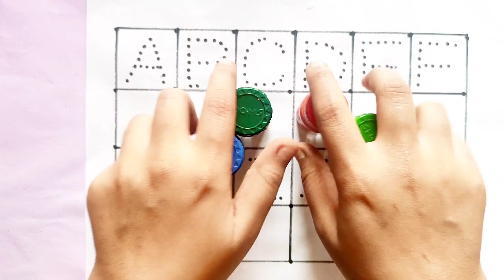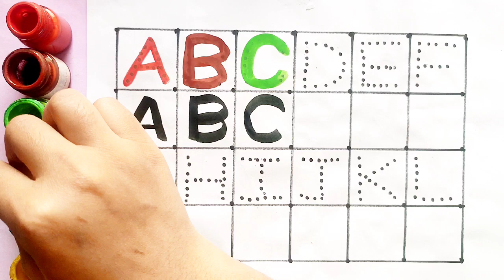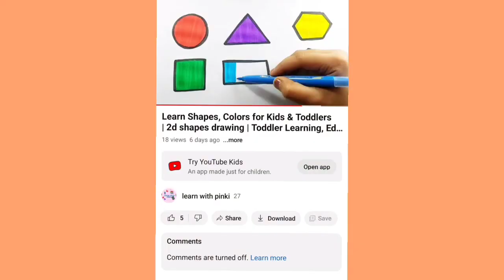One two three, 1 to 100 counting, learn to count, 123, 123 Numbers, ABC, ABCD, alphabet a to z - 9